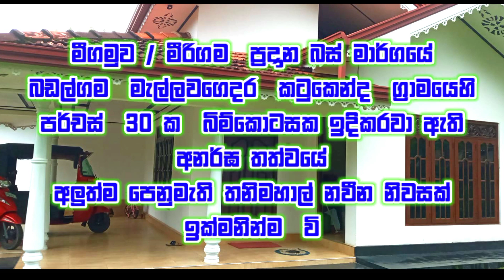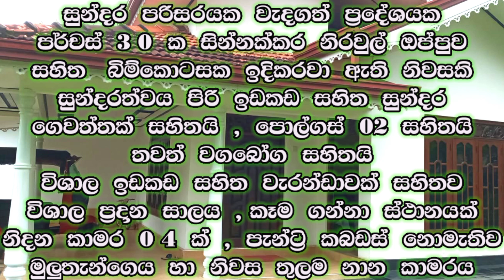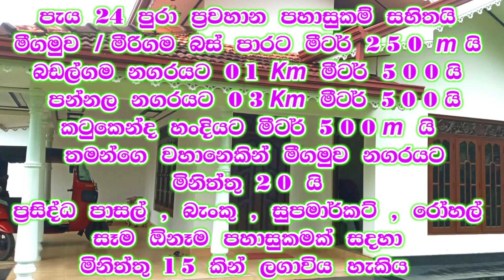ලක්ෂ 32ක් අඩුවෙන් ගන්න පුලුවන් පර්චස් 30ක පට්ට නිවස | home house #2023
❇️  NIGOMBO MEERIGAMA ROAD 30 PERCHES LAND AND BEAUTIFUL HOUSE FOR SALE

30 PERCHES LAND EXTANT
BEAUTIFUL GARDEN AREA
10 VEHICLE CAN PARK
FULL BOUNDARY WALL
SLIDING GATE

04  BEDROOMS   ,  2 BATHROOMS
PANTRY WITH KITCHEN
FULL TILE  , FULL CEILING